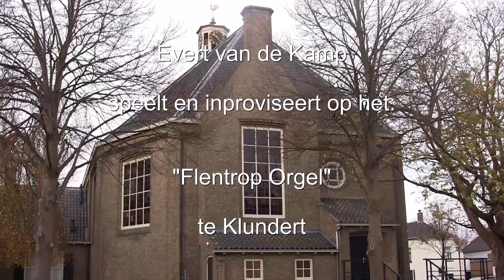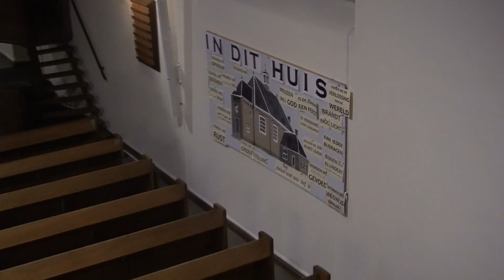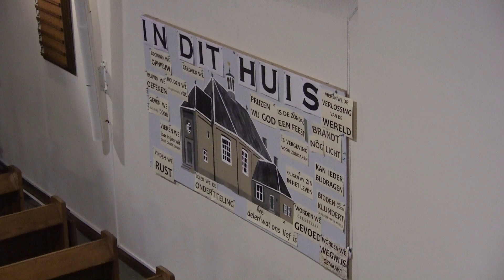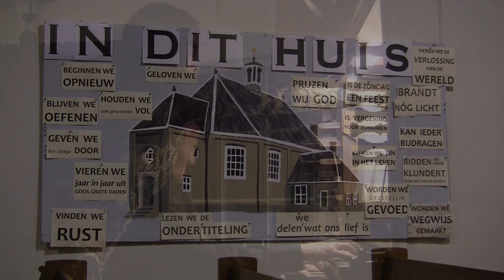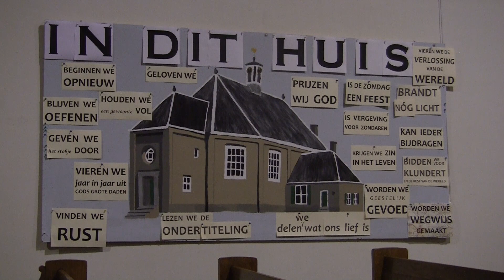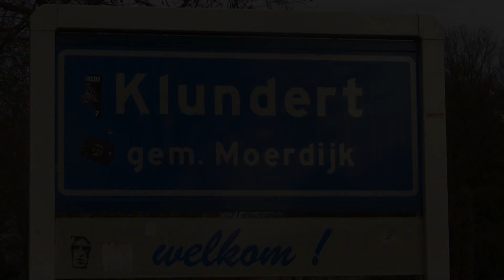2020 Jubileum Concert Evert van de Kamp 60 Jaar Organist vanuit Klundert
2020 Jubileum Concert van Evert van de Kamp 60 Jaar Organist.
Hij bespeelt het D.A. Flentrop Orgel van de Hervormde Kerk te Klundert.
U ziet een impressie van dit concert.
Wegens de lockdown mochten helaas maar 30 bezoekers komen.
Aan dit concert werd medewerking verleend door Wim van Sprang en
Wim Endepoel als zangers en Ds. Alewijn Slingerland gesproken woord.

Registrante is zijn echtgenote Brigitte Bleijenberg.
De opname werd verzorgd door zijn broer Wout van de Kamp